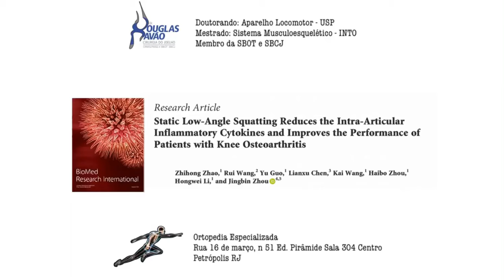Fortalecimento muscular na osteoartrite de joelho. Dr Douglas Pavão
Se você é atleta, preparador físico ou fisioterapeuta ligado ao esporte, se ligue neste vídeo.
O agachamento  isométrico tipo “horse stance” ou “postura do cavalo” proporcionou redução dos mediadores inflamatórios que destroem a cartilagem e melhora dos escores funcionais em pacientes com osteoartrite de joelho após 1 ano de seguimento.
Dr Douglas Pavão CRM 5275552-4
SBOT SBCJ
Rua 16 de março, n 51 Ed. Pirâmide.
Sala 304 Centro Petrópolis RJ